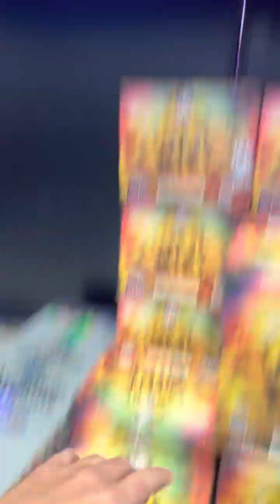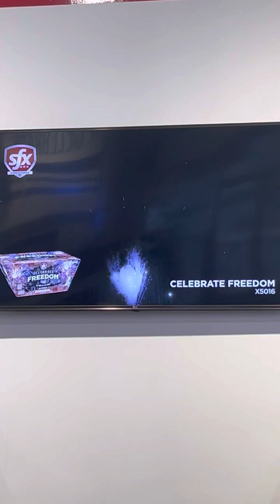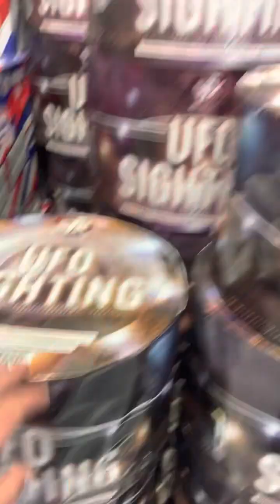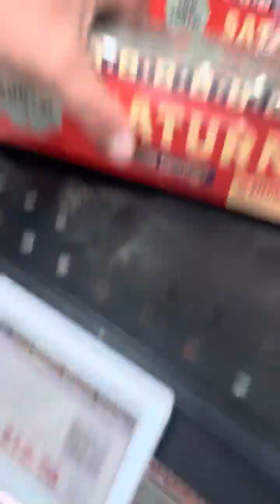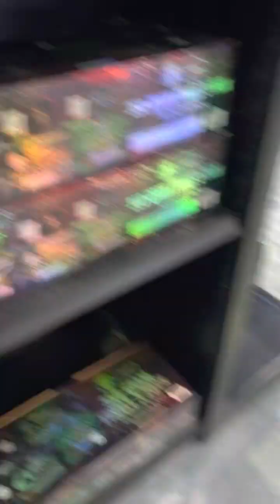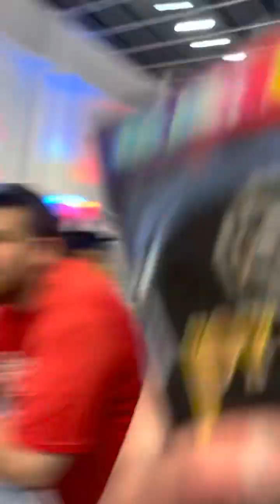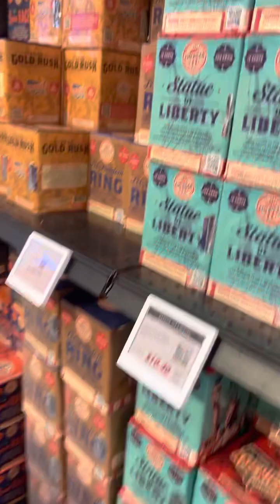Let’s get 2000 ￼ likes in 72 hours ￼￼ my friend will buy that firework if we get to 2000 likes ￼￼